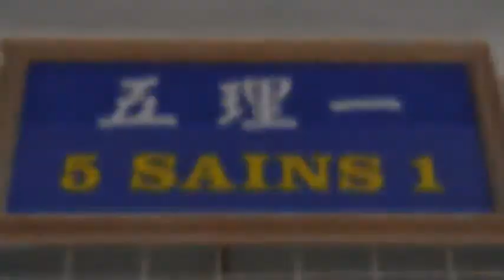Trailer Dikir Chung Hwa 5Sc1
This just the epic trailer.
The video is coming up next!!